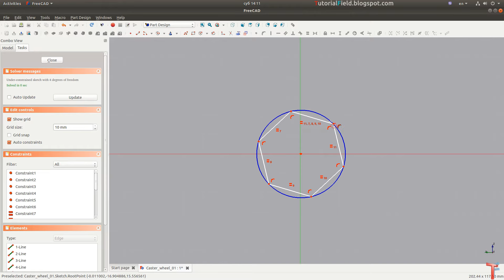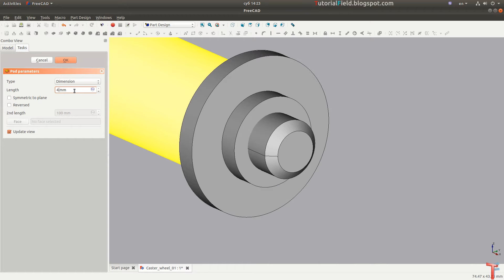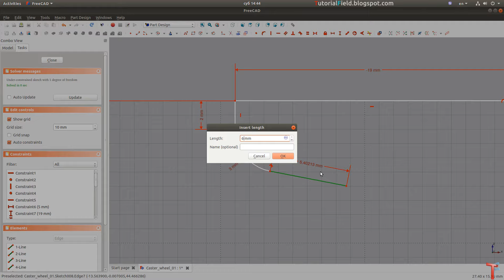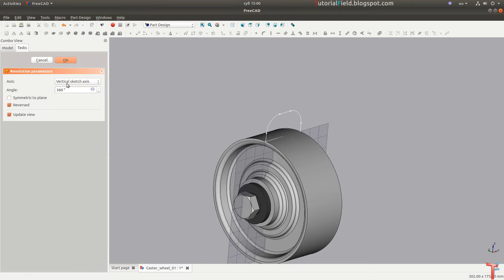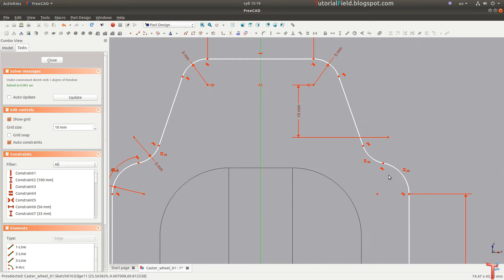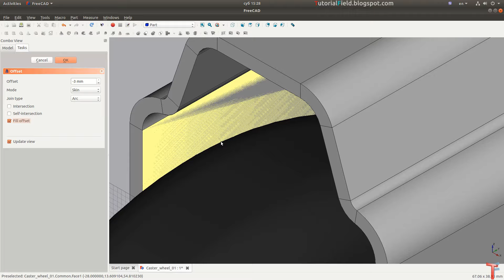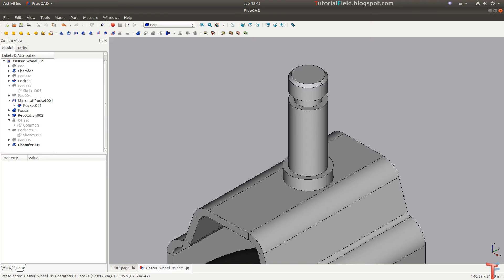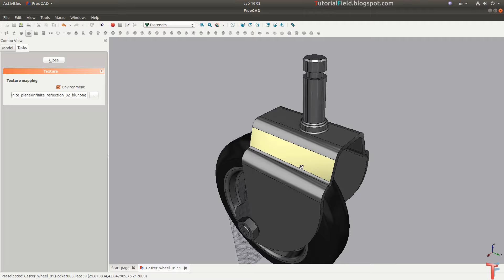Freecad tutorial - Product design #017 - Caster wheel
A caster concept. This video is mainly for our learning purposes, but, if we are going to prepare our product for production, there are series of standards to follow, depending of what the caster is meant for.
In this video, i modeled the caster mostly on a free hand, and partially relied on standards. But, it might be a good start, for anyone who is in planning to work on the casters, and in doubt what method to use, in which order, etc.

I hope this tutorial will be useful, even if the video is only demonstrational.

Leslie's Strut - John Deley and the 41 Players
Stalling - Topher Mohr and Alex Elena